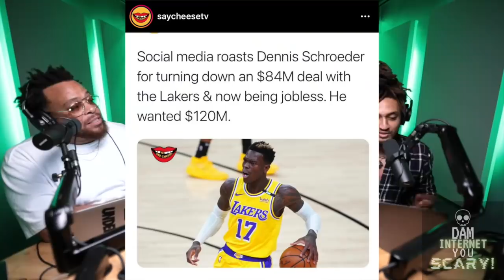Singing Ghost, Bathing Being An Option & Drunk Netflix On DIYS with Keon Polee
Dam Internet, You Scary! hosts Patrick Cloud and Tahir Moore break down the disturbing but interesting stories on the internet!

Truebill
Truebill.com/DIYS

Raycon
BuyRaycon.com/DIYS

Hawthorne
Hawthorne.co USE CODE DIYS